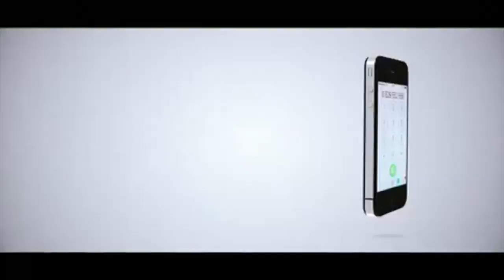CHANGAMOTO YA BARABARA KIKWAZO CHA UZALISHAJI WA MAKAA YA MAWE, TANCOAL